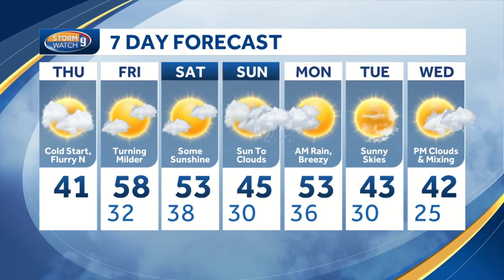Watch: Very cold start today